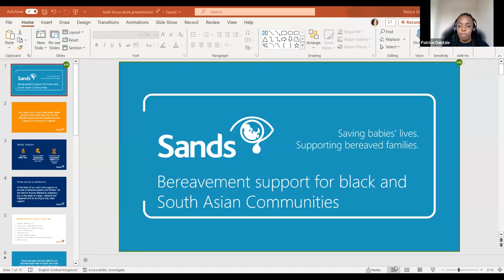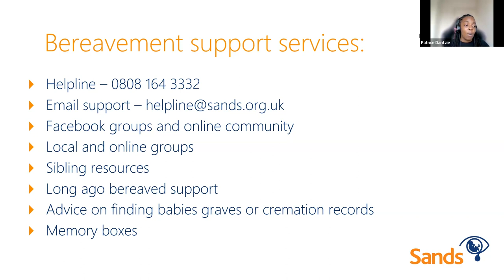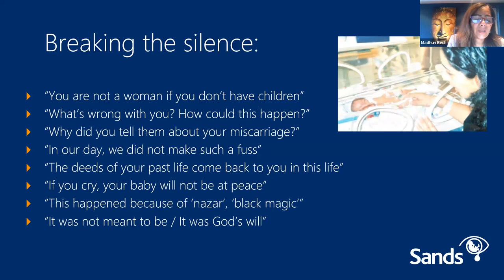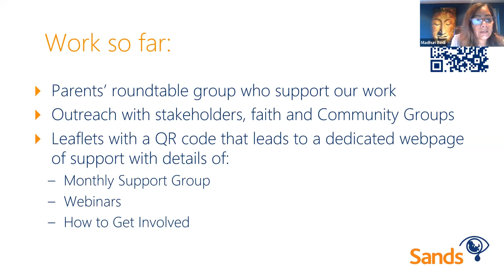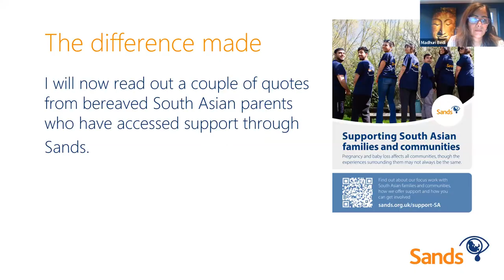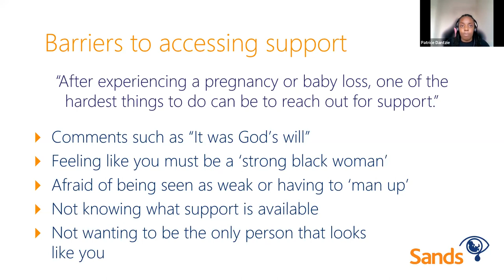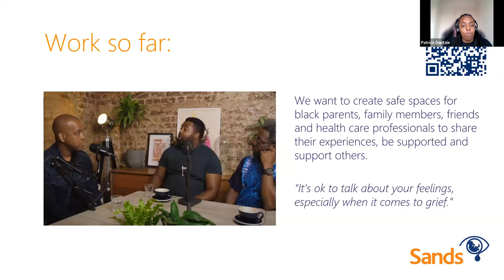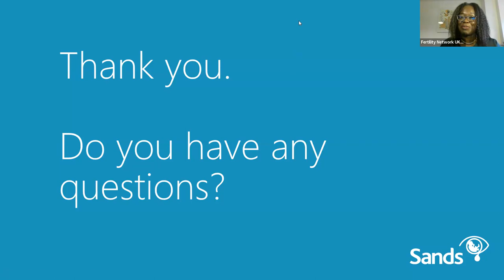SANDS Black and South Asian Communities Bereavement Support Services Webinar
Sands exists to reduce the number of babies dying and to support anyone affected by the death of a baby, before, during or shortly after birth, whenever this happened and for as long as they need support.

SANDS Bereavement Support Services Officers will be offering an information session covering the following:

Who SANDS are.
The support SANDS offer.
Dedicated support for Black and South Asian communities and why this was started, what has been done so far and what will be done in the future.

If you have experienced loss on your fertility journey, please don’t hesitate to reach out to our Pregnancy Loss Group for ongoing support and to connect with others who have had shared experiences